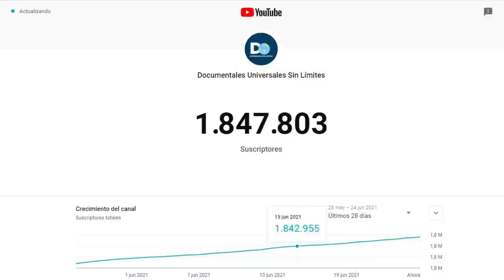SI Ves Estos INSECTOS en TU CASA, Sal Corriendo y ponle ESTO | Insecticidas Caseros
En este vídeo te enseñaremos a preparar los remedios caseros mas efectivos para combatir y eliminar las distintas clases de plagas, entre ellas, cucarachas, hormigas,chinches, garrapatas, avispas, arañas, moscas y mosquitos.
Así mismo te enseñaremos 9 maneras naturales para deshacerte de los principales insectos , causantes de diversas enfermedades  y sin  el uso de químicos peligrosos , porque los ingredientes son naturales y siempre tenemos algo en la casa, por lo que serán muy económicos.